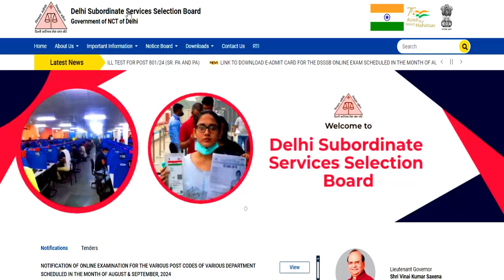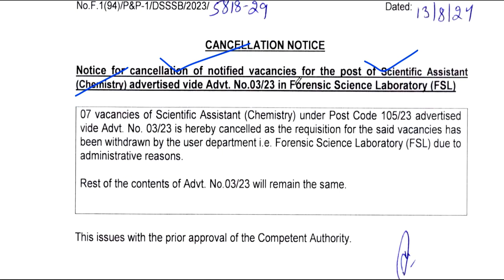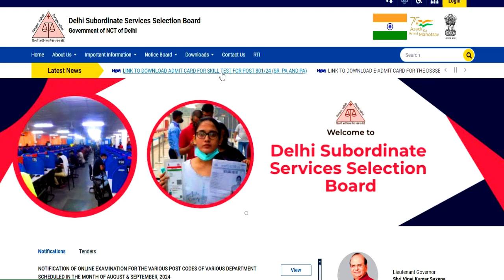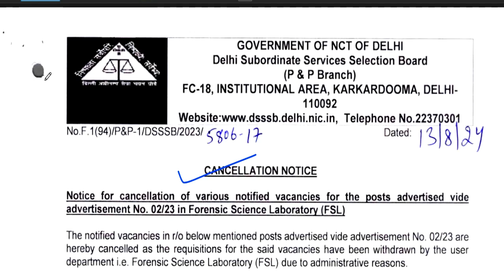DSSSB CANCELLED VACANCIES FOR VARIOUS POSTS | COMPLETE INFORMATION